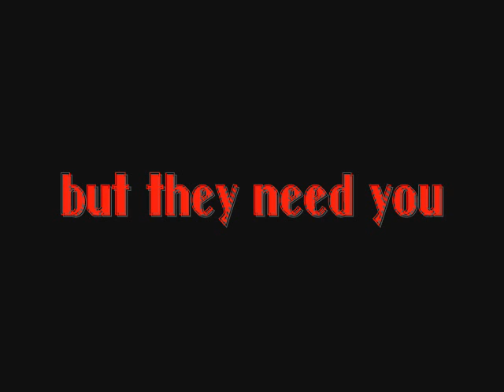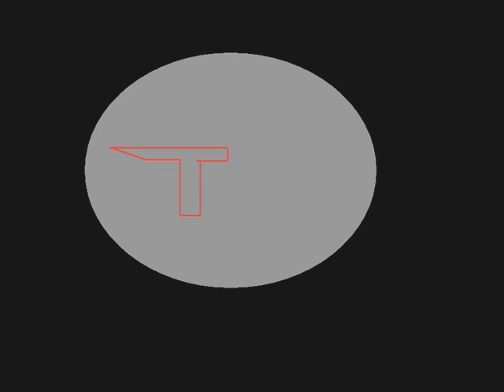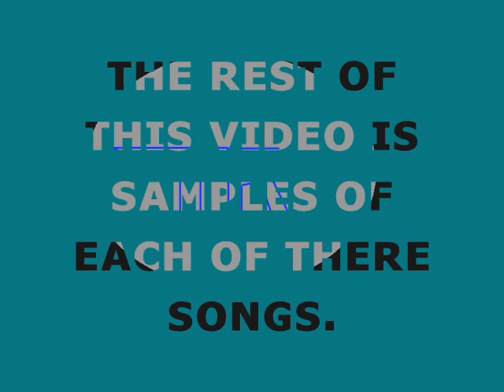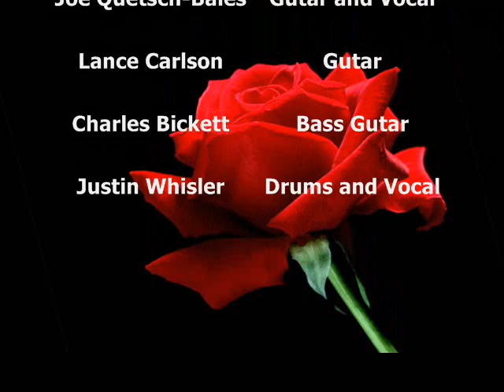Tempest Rose Vote Request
"Pirates of their day." Help Tempest Rose get votes so they can open for Motley Crue. Go to makerockhistory.com and vote for them, cause you know you want to!